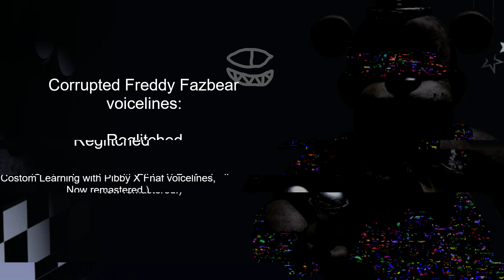Corrupted Freddy Fazbear voicelines: ReGlitched (Learning with Pibby X FNAF custom voicelines.)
Here's a quick remake of my custom Corrupted Freddy Fazbear voicelines from the 1 year of Learning with Pibby anniversary video from awhile back.